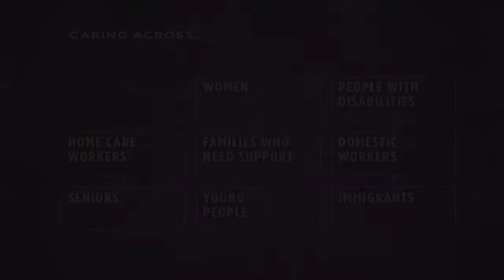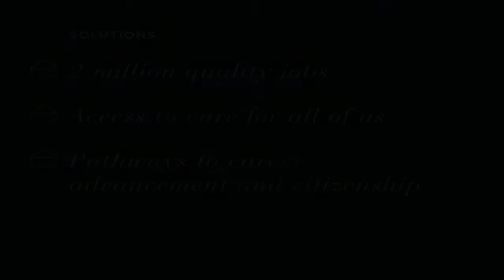Citizen University: Ai-Jen Poo- "The New Caring Majority" HD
Ai-Jen Poo @ Citizen University 2013
March 23rd, 2013
Seattle, Washington